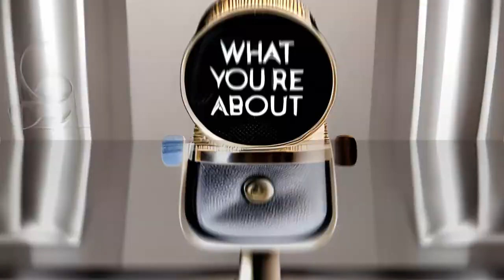Expressing our emotions is a Career superpower, not a weakness (w/ Lisa Blasser)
How do our chosen families impact our behavior? Why aren’t we all given an equal starting point? And how can we help those that need support? These questions have been foundational to Lisa Blasser’s career.

Through her legal practice, her book and her new course, The Law School Operating System, Lisa has had enormous success personalizing legal education for her clients and students around the world.

So how does Lisa get so many people to open up and trust her? She has a natural gift of expressing her emotions. In this honest and insightful interview, Lisa breaks down how this gift creates a pathway to open up the greatness in others.

In this interview you’ll take away:
3:50: A young child with a big heart
5:53: Lisa's natural gift of expressing her emotions
7:45: Getting closer to knowing ourselves (pt. 1)
8:40: The FBI told her to learn Spanish
11:10: The chase of proving our value to others
12:00: How learning is so personal
15:20: Why acknowledging our feelings is fuel, not a weakness
19:25: Getting closer to knowing ourselves (pt. 2)
22:00: Using process to climb out of a career valley
29:45: Opportunities that reveal themselves when we share what we're about
34:25: Uncovering more of Lisa's natural gifts
36:25: How Lisa realized she had to build her Law Student learning program
40:40: Why it matters to get to know your talent for who they are
46:05: What happens we reflect back the words running through in your mind
49:45: How to stop our greatest gifts from becoming our greatest weaknesses
50:45: The impact of Lisa's new course, The Law School Operating System

Episode Resources:
and check out her new online course, The Law School Operating System, here: ⁠